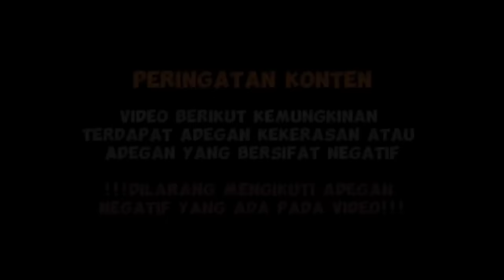kekuatan dan ketenangan Pt 7 - season 3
youyube baik